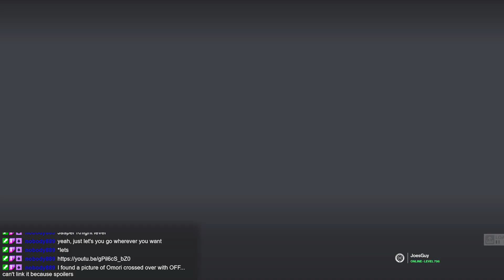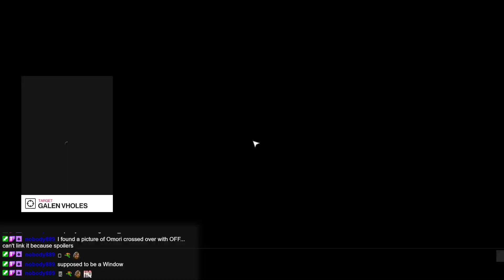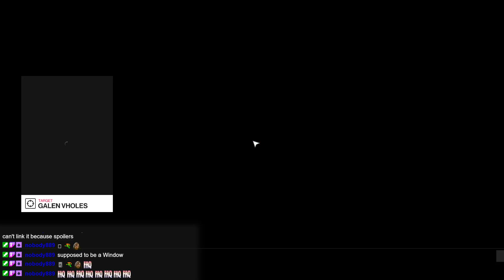Hitman 2 - Special Assignment - A Bitter Pill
After dealing with the front man, 47 is tasked with eliminated the mastermind behind Atlantide.